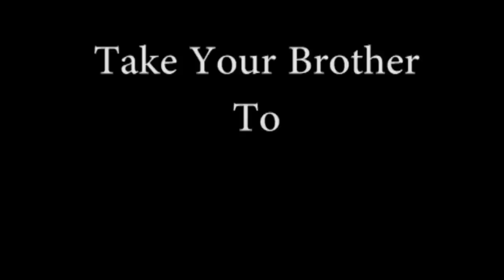Super-Interstellar-Drug-Cops, The Movie, Trailer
Super-Interstellar-Drug-Cops, The Movie, Trailer. Music by Sara Century and Sparkler Bombs.